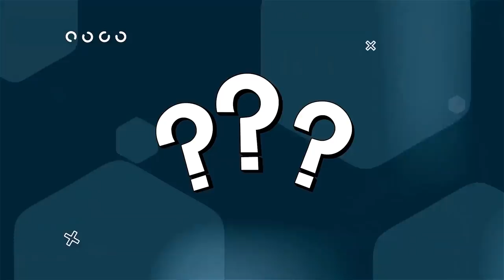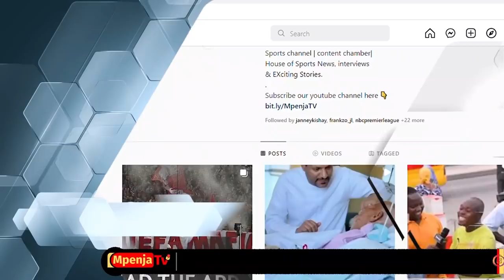SAID MAKAPU: MAISHA YA YANGA SC NI MAGUMU / "KOCHA LUC EYMAEL ALINIPAMBANIA SANA KUBAKI YANGA"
MPenja Tv Imezingumza na Aliyekuwa Mchezaji wa Yanga Sc, Said Juma 'makapu' Ambaye kwa Sasa Anacheza Polisi Tanzania Juu ya Maisha yake Ndani ya Soka na Nje Ya Soka.